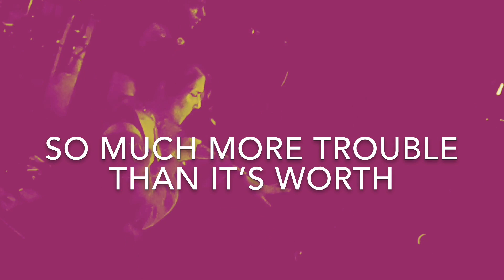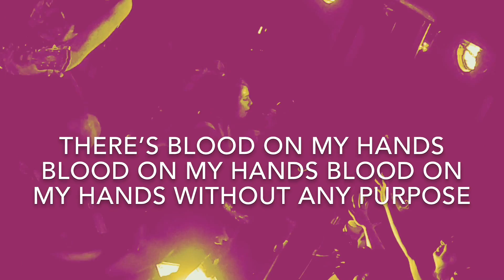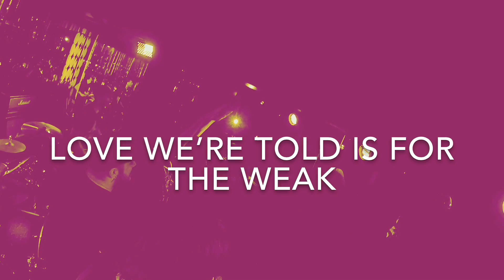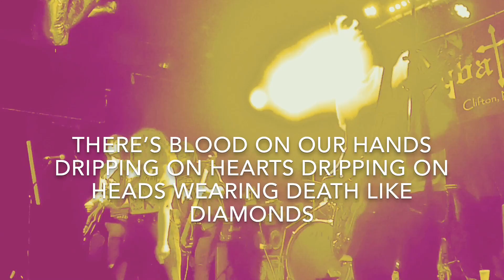The Angry Pirates -Anthropophobia (Lyric Video)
Juliana De La Cruz
CJ Mueller
Doug Pickle
Zach Zayas
Kubs Obuchowski

Produced and Recorded by Ron Geffen at Rockland Studios

Debut Record ‘Stranded’ streaming everywhere